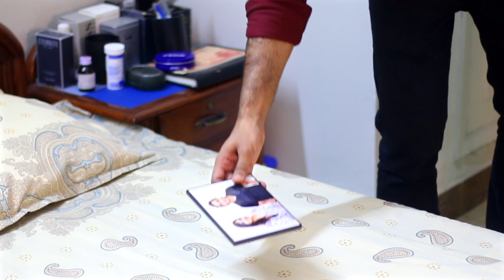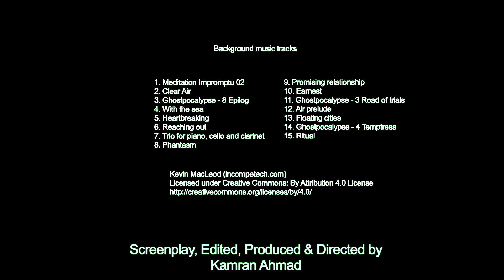MAIN, MERI BIWI, AUR JAVED ...... (Special Short film)